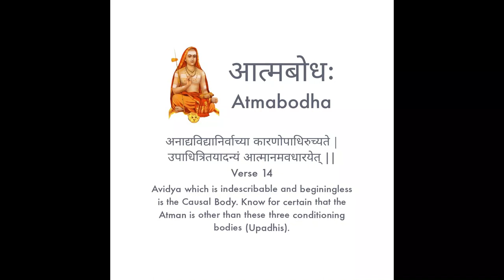Atmabodha Verse 14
Atmabodha, meaning Self-knowledge or Self-awareness, is an exceptionally lucid and readable work of Shankaracharya. Consisting of sixty-eight verses or shlokas, it is in a sense a simple summary of his entire Vedantic structure of thought, intended, it would seem, as a basic primer for his students and followers. The text follows a clearly elaborated doctrine, starting with knowledge as a key to liberation, the nature of the Atman within us, the assertion of the pervasive and attribute-less nature of Brahman, and the path toward the realization of the complete identity between the Atman and Brahman.

The very name of the book 'Self-Knowledge' suggests its perennial interest and universal value. Self-knowledge is vital. All other forms of knowledge are of secondary importance; for a man's actions, feelings, reasoning, and thinking are dependent upon his idea of the Self. His view of life will be either materialistic or spiritual according to his conception of himself. Therefore it behooves everyone to cultivate Self-Knowledge at all times. Self-knowledge serves the practical purpose of destroying pain and suffering (which are always caused by ignorance of the Self) and also the positive end of helping everyone enjoy supreme peace and blessedness here and always.